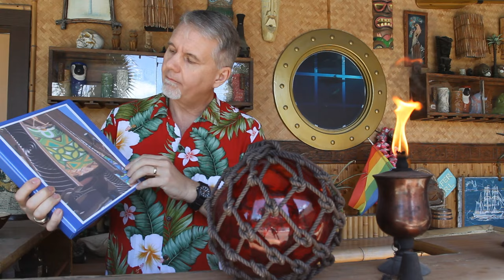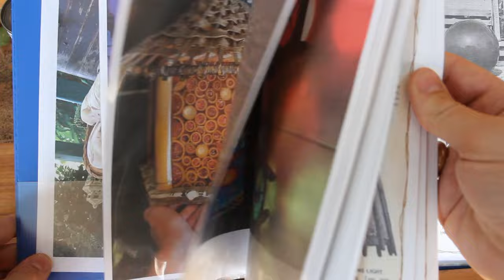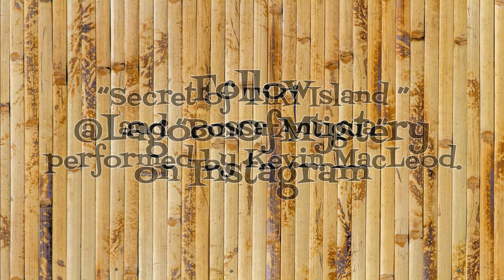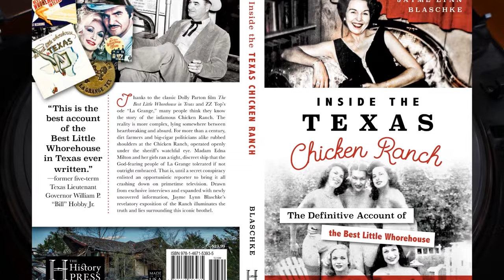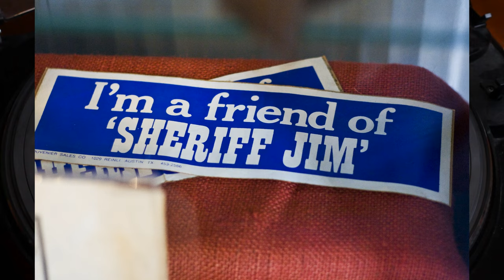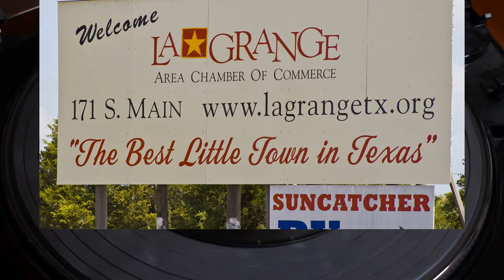A Moment of TIki Episode 66: Next Level Float Light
Can it be April already? Hard to believe this marks the four-year anniversary of A Moment of Tiki! Honestly, I was doubtful I'd get to 10 episodes, much less 66!

A year and a half ago I published a video on how to drill out Japanese glass fishing floats in order to make tiki bar lighting. That has proven to be one of my more popular episodes, but it didn't take me long to realize there was more that could be done with glass fish float lights--even the cheap, mass produced ones you can find in craft and home decor shops on occasion. So that's what this episode is about: Taking your glass fish float lighting to the next level. The possibilities are practically endless, but hopefully this one gives you a good starting point to begin thinking outside the box.

Check out Batjak Knots for a good guide on tying float nets

I encourage you to patronize local, independent booksellers but if you have none near you shopping online is always an option.